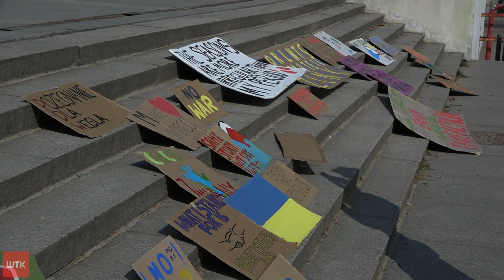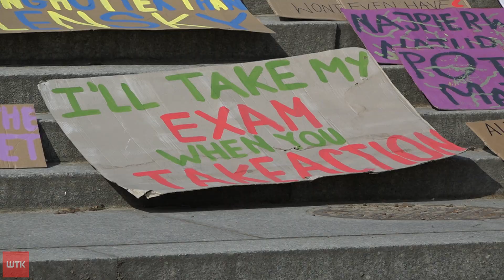Wojna przyspieszy zmiany w myśleniu o energii? Tego chcą młodzi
Strajk zamiast lekcji. Młodzi wyszli na ulicę z prostym przekazem. Chcą zatrzymania zmian klimatycznych oraz wojny na Ukrainie. Uważają, że te dwa wydarzenia są ze sobą ściśle powiązane. I apelują: trzeba działać tu i teraz zanim nastąpią nieodwracalne zmiany, bo matka Ziemia jest tylko jedna.